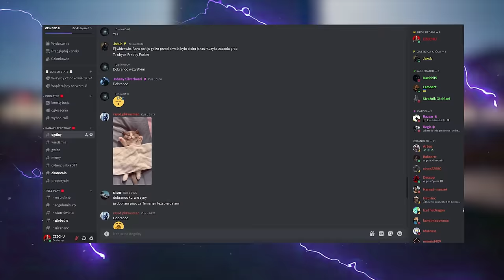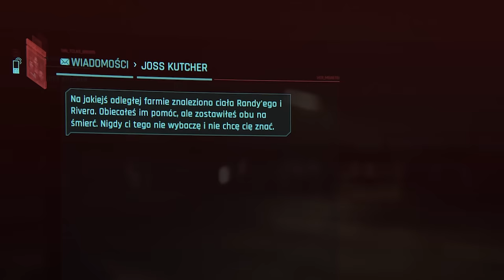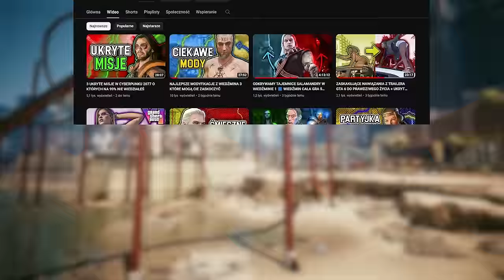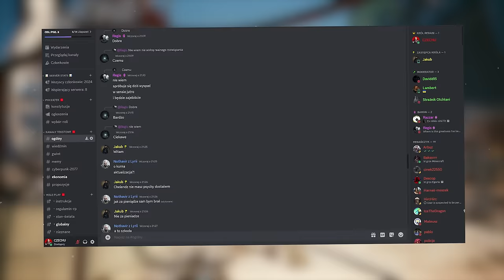UKRYTE ZAKOŃCZENIA W MISJI "KWESTIA CZASU" (MISJA Z RIVEREM WARDEM) - CYBERPUNK 2077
0:00 - POCZĄTEK
0:30 - STRESZCZENIE MISJI "KWESTIA CZASU"
03:13 - JAK ZABIĆ RIVERA? OPCJA 1
05:13 - JAK ZABIĆ RIVERA? OPCJA 2
06:41 - RIVER W WIĘZIENIU
15:53 - OUTRO

🟦 OPIS :
MISJA "KWESTIA CZASU" W GRZE CYBERPUNK 2077 SKUPIA SIĘ NA POSZUKIWANIU UKRYTYCH ŚLADÓW DOTYCZĄCYCH TAJEMNICZEGO WYDARZENIA ZWIĄZANEGO Z DETEKTYWEM RIVEREM WARDEM. W TRAKCIE MISJI ODKRYWA SIĘ, ŻE RANDY (SIOSTRZENIEC RIVERA, SYN JOSS KUTCHER) ZOSTAJE PORWANY, A NA FARMIE EDGEWOODS (NIE FARMIE POPPY) JEST PRZETRZYMYWANY PRZEZ PRZESTĘPCE O PSEUDONIMIE PIOTRUŚ PAN. GRACZ W TEJ MISJI PRÓBUJE ODKRYĆ SEKRET ZWIĄZANY WŁAŚNIE Z TĄ FARMĄ. MISJA TA STAJE SIĘ DOSTĘPNA PO UKOŃCZENIU INNEJ MISJI POBOCZNEJ O NAZWIE "STRÓŻE BEZPRAWIA" I OCZEKIWANIU 24 GODZINY. GRACZ ODNAJDUJE ŚLADY W LABORATORIUM NCPD, BIERZE UDZIAŁ W TRZECH SCENACH BRAINDANSU, A TAKŻE PRZEPROWADZA POSZUKIWANIA W RÓŻNYCH LOKALIZACJACH. POKAŻE WAM TEŻ 2 UKRYTE ZAKOŃCZENIA, JEDNO W KTÓRYM RIVER UMIERA I DRUGIE W KTÓRYM RIVER TRAFIA DO WIĘZIENIA.